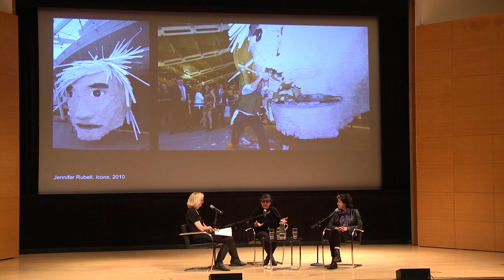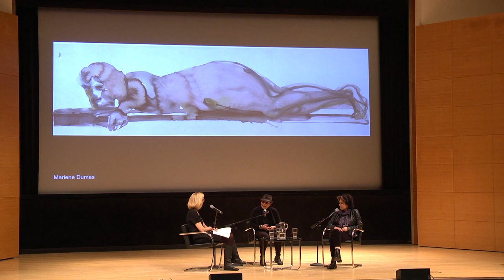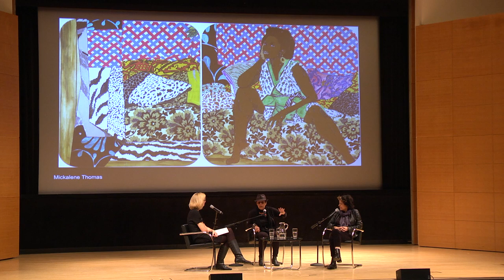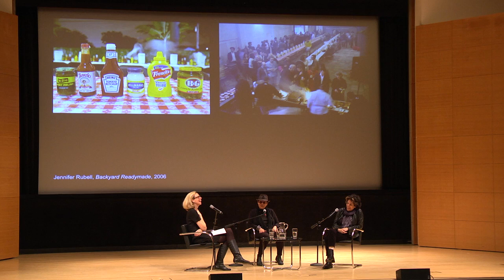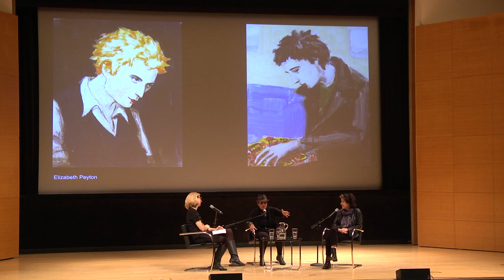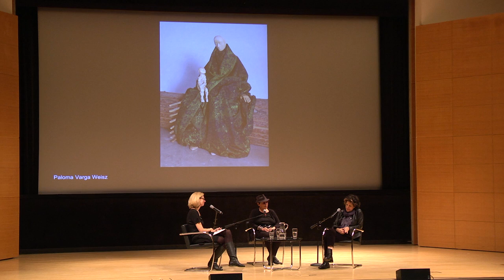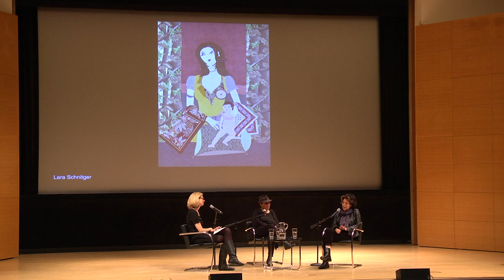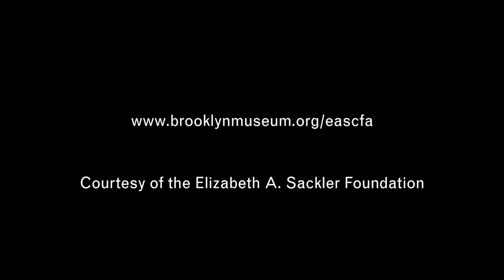Women in the Arts 2014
We are pleased to announce that this year's Women in the Arts honorees are Jennifer Rubell and Mera Rubell. For the past eleven years, the Brooklyn Museum has presented the annual Women in the Arts award for outstanding achievement by a leading member of the arts community in New York. In previous years of the event, we have had the exceptional privilege of honoring Laurie Simmons and Lena Dunham, Yoko Ono, Shirin Neshat, Kara Walker, Kiki Smith, Cindy Sherman, The Guerrilla Girls, Annie Leibovitz, Maya Lin, Mary Schmidt Campbell, and Elizabeth A. Sackler.

This event took place at the Elizabeth A. Sackler Center for Feminist Art on October 22, 2014. Video courtesy of the Elizabeth A. Sackler Foundation.